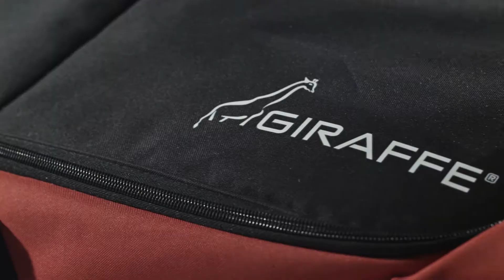Wand- und Deckenschleifer Giraffe GE 5/GE 5 R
Die handlichste FLEX Giraffe® aller Zeiten.
Einsetzbar als Wandschleifer und als Deckenschleifer bietet die Giraffe:
✅ Hoher Bedienkomfort
✅ überraschende Anwendungsvielfalt
✅ verlässliche Qualität
Made in Germany: Die FLEX Giraffe® ist jetzt leichter, flexibler und robuster als je zuvor.

➡ Ihr Habt Fragen oder Themen für unsere zukünftigen Videos?
Wir freuen uns über eine ✉ auf Facebook oder Instagram. Benutzt unseren Hashtag flexwithFLEX für einen Repost auf unseren Social Media Kanälen!